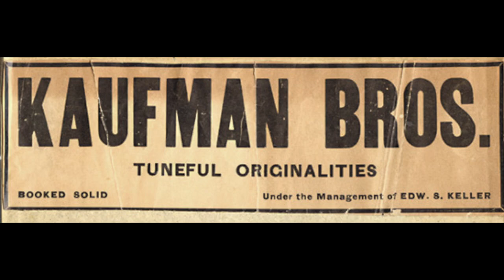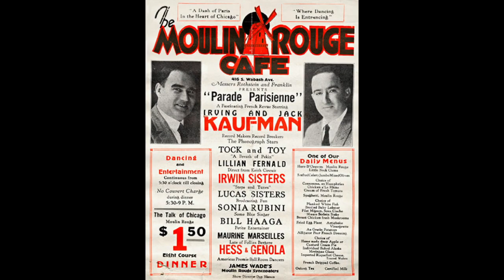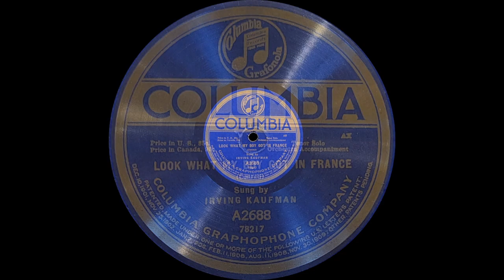“Look What My Boy Got In France” by Irving Kaufman 1919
Recorded December 20, 1918 and released in 1919 this is a pretty typical World War I era song. Fun lyrics that are maybe a little suggestive and funny. I think it is a nice record of the feeling of the time.